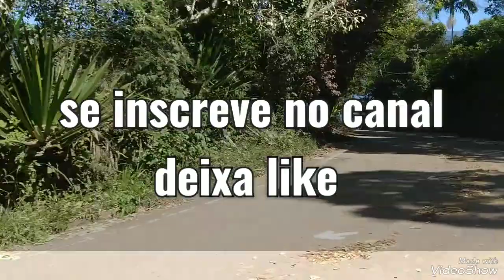andando de moto